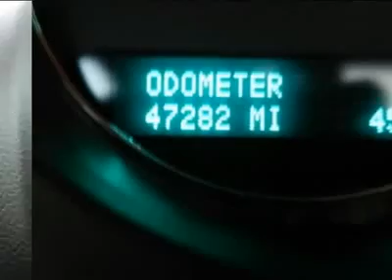2009 Chevrolet Avalanche - Crew Cab Pickup Middletown NJ 162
2009 Chevrolet Avalanche